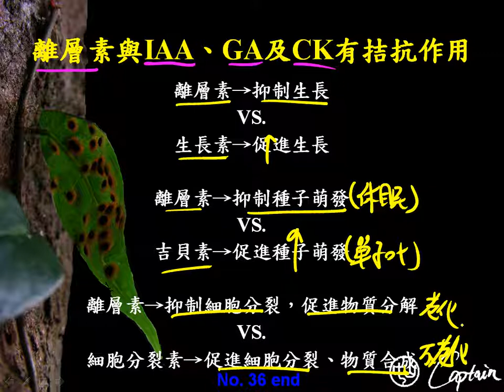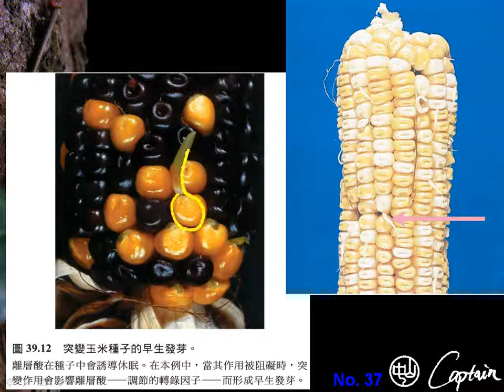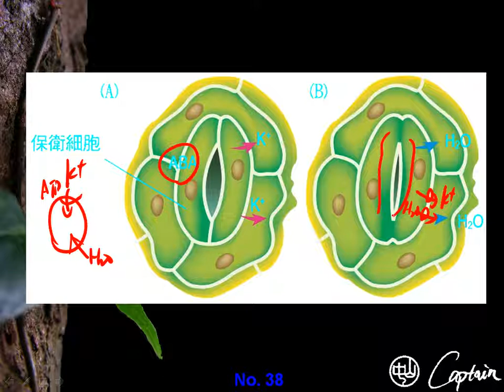10701北一暑輔選修生物ch4 3 15離層素與IAA、GA、CK的關係三御